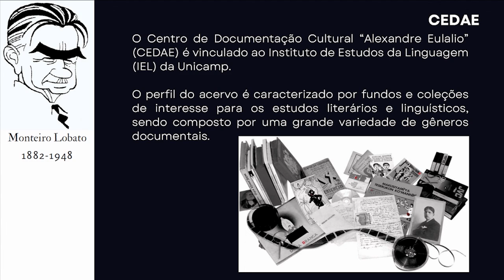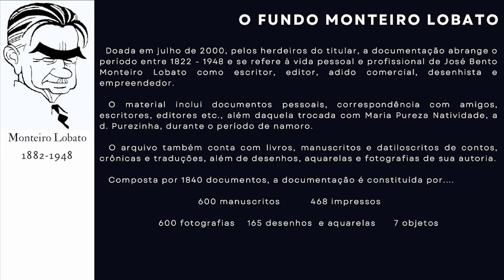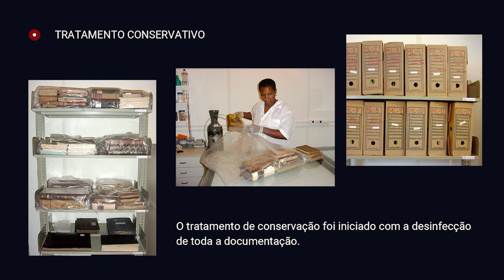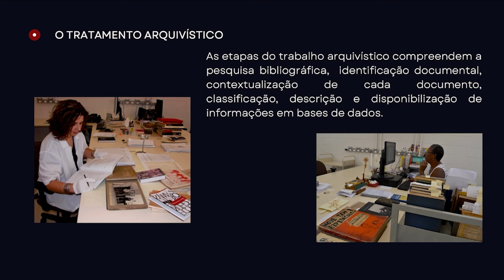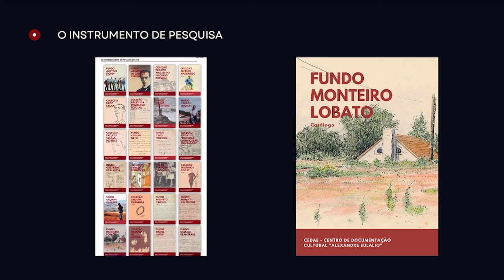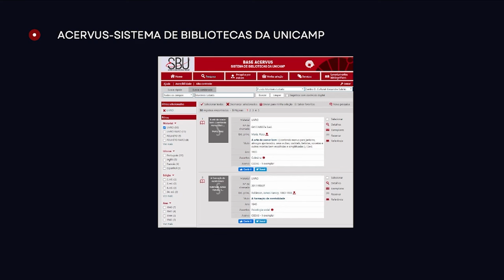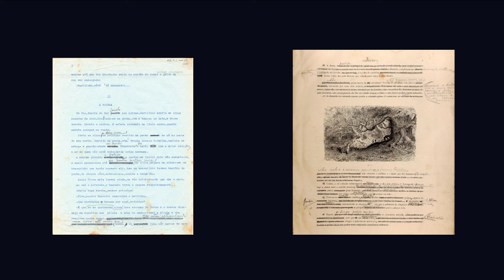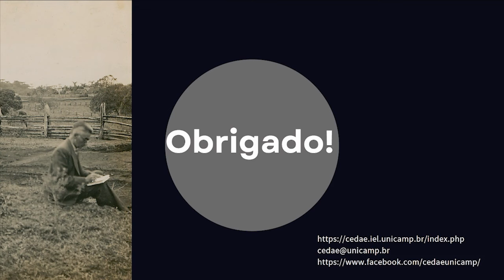O IEL deve cancelar Monteiro Lobato?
Evento "O IEL deve cancelar Lobato?", organizado pela Direção do Instituto de Estudos da Linguagem - Unicamp.

Apresentação:
- Petrilson Pinheiro da Silva, Diretor do IEL.
- Roberta de Moura Botelho, coordenadora do CEDAE (Centro de Documentação Cultural Alexandre Eulálio).
- Marcos Aparecido Lopes, professor do DTL/IEL.
- Alfredo Cesar Barbosa de Melo, professor do DTL/IEL.

Realização:
IEL/Unicamp

Ficha técnica:
Produção: Equipe técnica Audiovisual/IEL
Edição: Leonardo Cassanelli